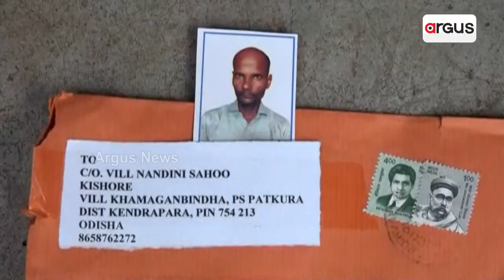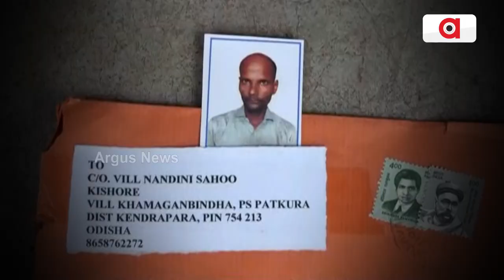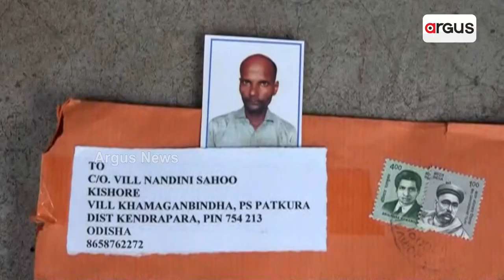Helpless Sister In Search Of Her Lost Brother In Kendrapara